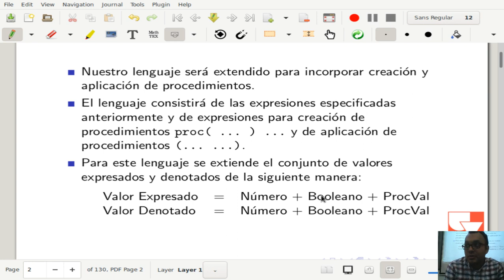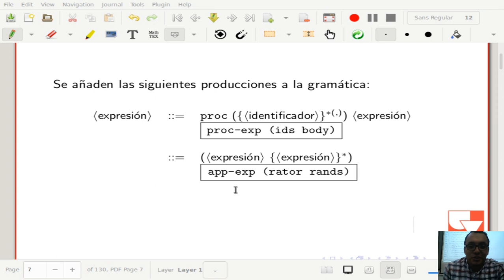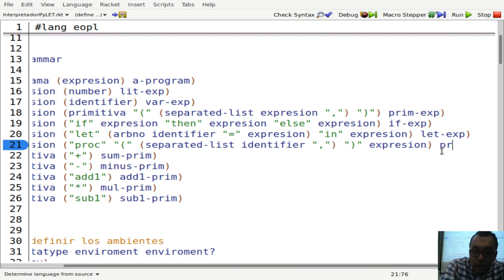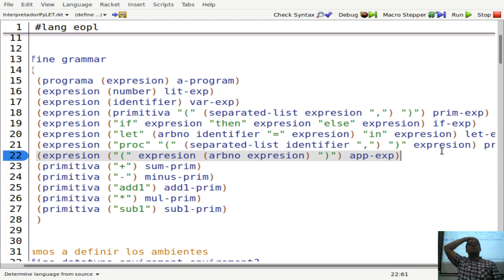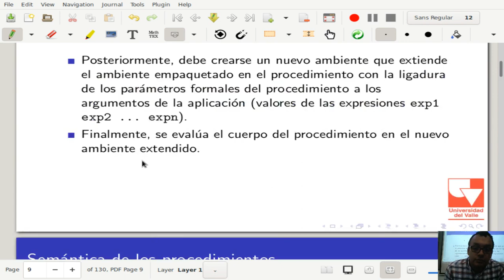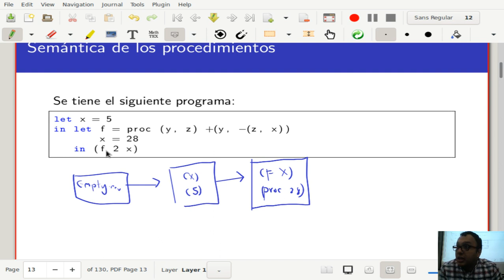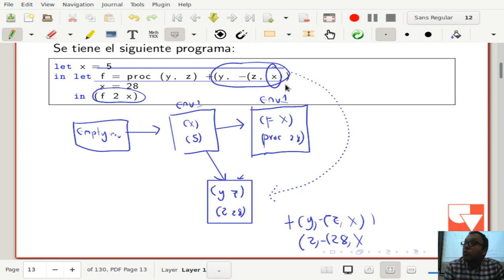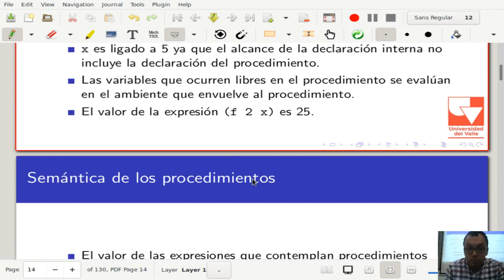Fundamentos de lenguajes de programación Clase 6-6 Semántica de LP procedimientos I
Clase 06
26 de Noviembre de 2019

Curso 750095M, Fundamentos de lenguajes de programación, Semestre II - 2019, Universidad del Valle